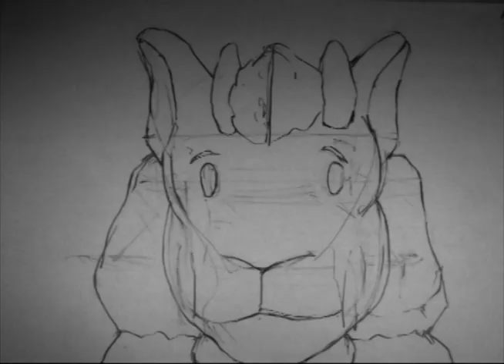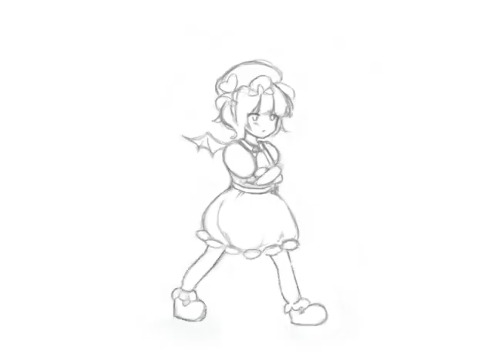ANIJAM 2017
Emily Carr University of Art and Design Animation I-F001 ANIJAM 2017